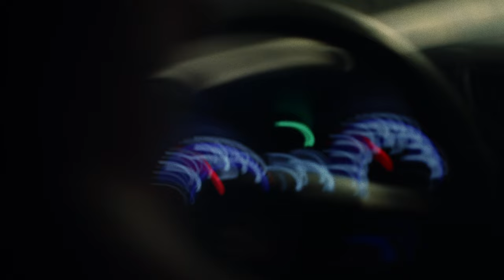Pimentalug "Estrada" (Prod. Rowzy) [Dir. @hsg.pic]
Single "Estrada" de Pimentalug

Ficha Técnica:
Composição: Pimentalug
Beat: “Produzido por Rowzy;
Artur Nabas p/k/a Tkd (Colaborador)”
Mix/Master: Pimentalug

Direção/Edição/Fotografia: @hsg.pic
Styling: @hasag.store
Colorista: Nakagashi
Capa:@purpledevilfaceemoji

Lug Mob 2023.
Todos os direitos e licenças reservados.